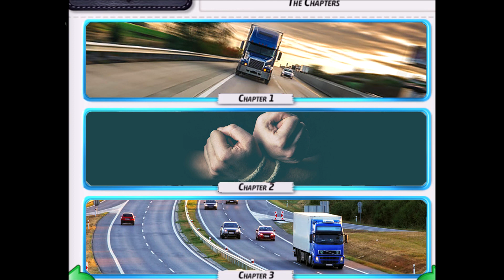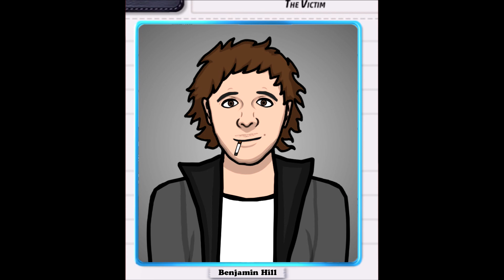Criminal Case Fanmade - Season VIII. Case 28. - Lost In The Rush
Highway "accidents" can't go unpunished.